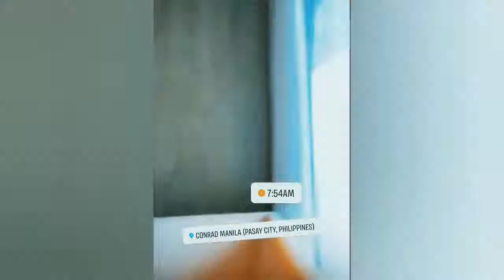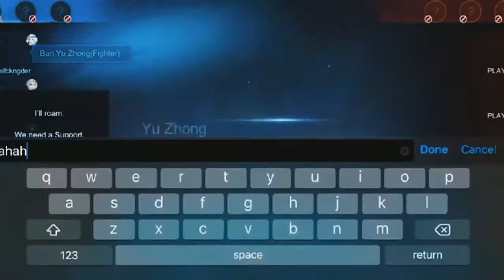NXP SOLID NEW LINEUP